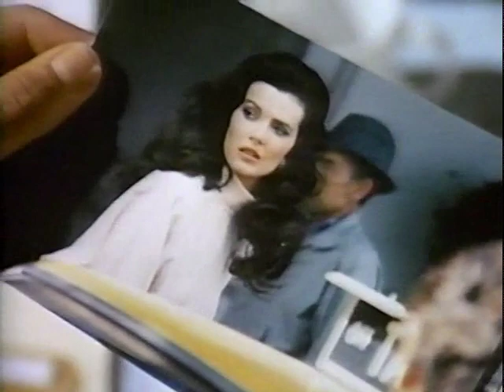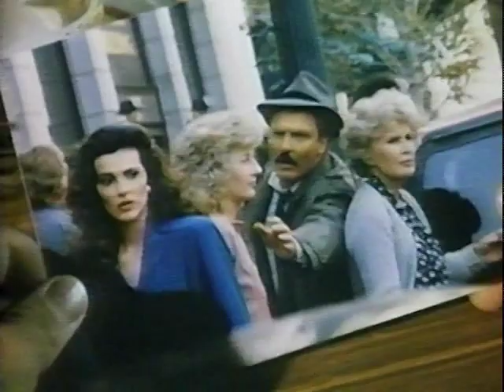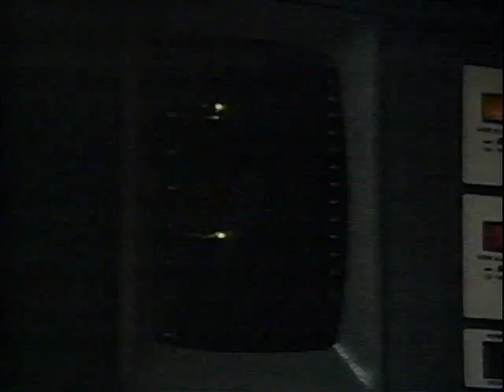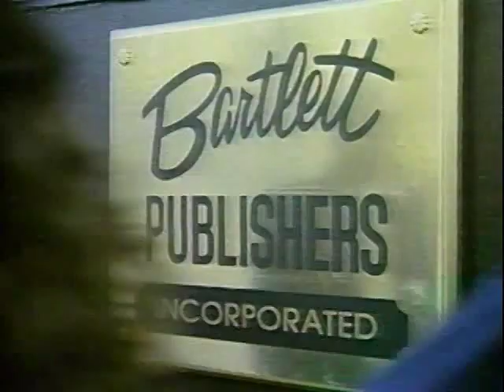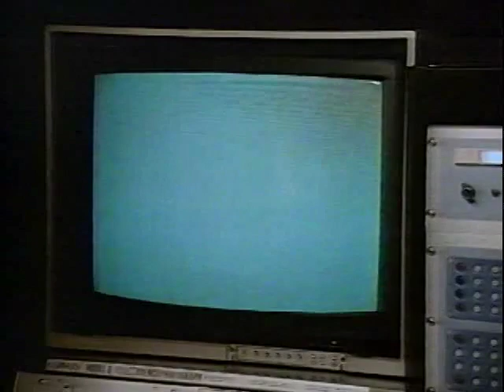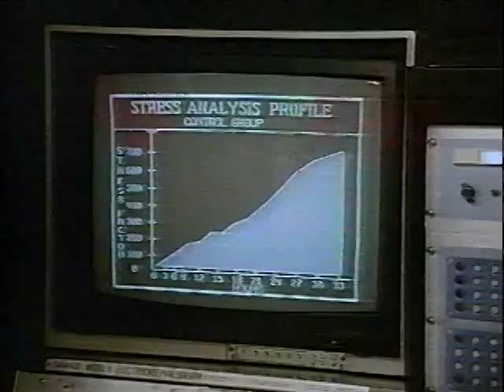Mike Hammer S3 E22 - A Face In The Night